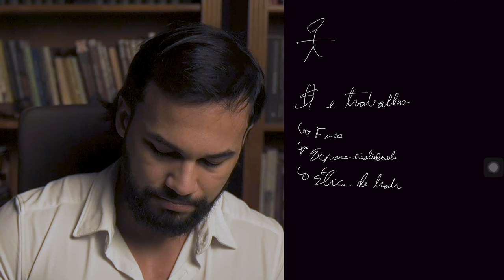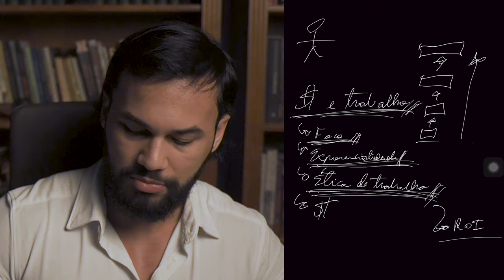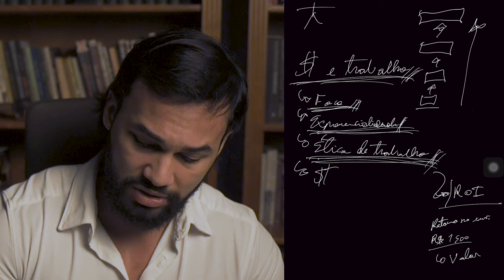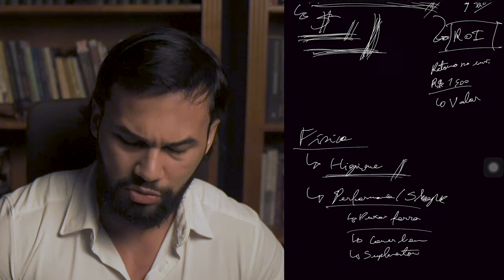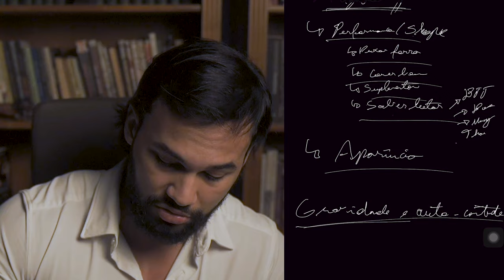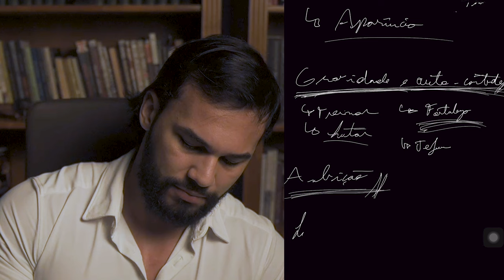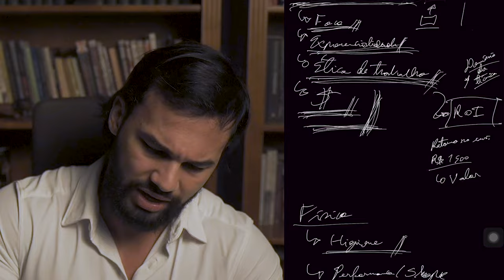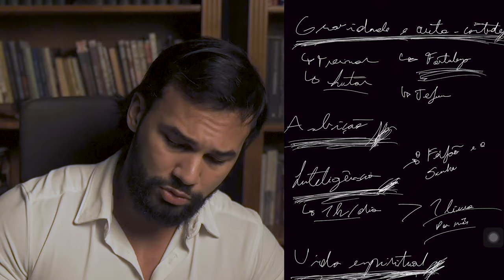HOMEM DE VALOR - COMO SE TORNAR UM EM 2024 | LUCAS MAIA MACIEL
HOMEM DE VALOR - COMO SE TORNAR UM EM 2024

Acompanhe a conversa no Instagram: @lucasmaiamaciel